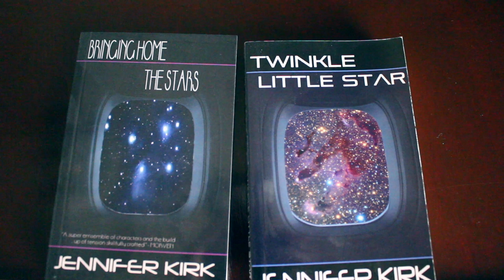I'm Out Of Hospital - JennyCam 80